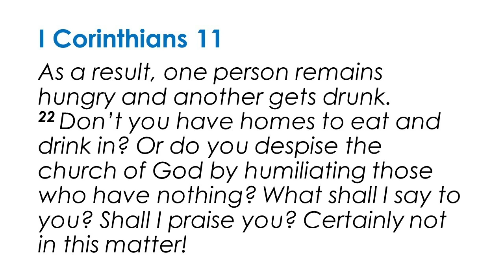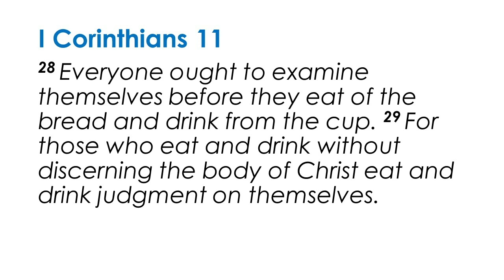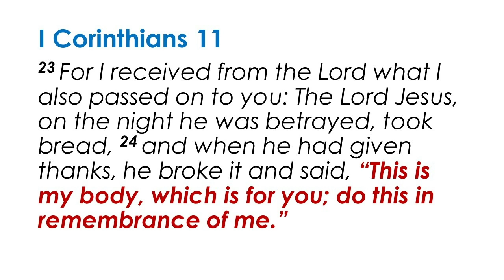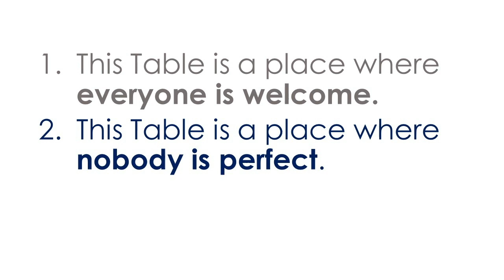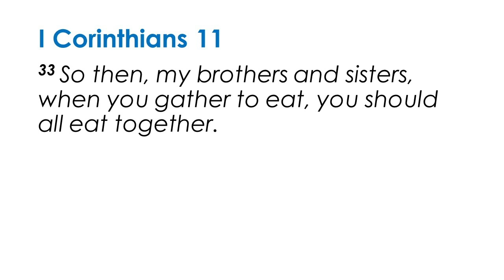10/20/19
Part 5